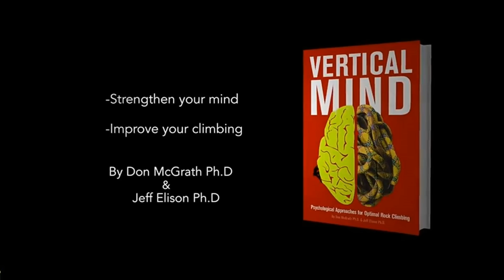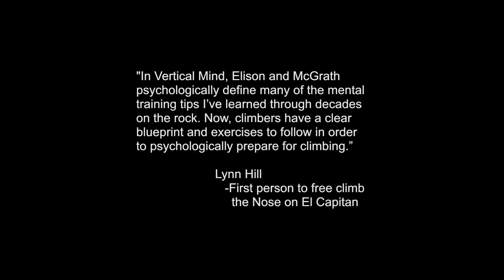Vertical Mind Book Trailer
Trailer video to Vertical Mind - wwwverticalmindbook.com